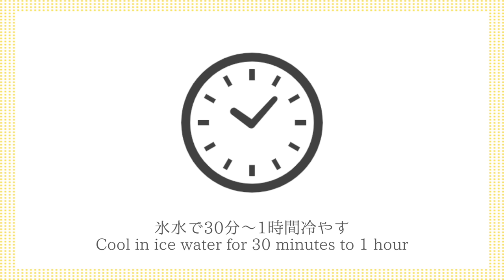【材料3つ！】フライパンで簡単！もちもち食感がやみつきになる『わらび餅』おうちで手軽に和菓子が楽しめます！手作り黒蜜レシピもご紹介！-How to make Warabimochi【料理研究家ゆかり】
今回は、もちもち食感のわらび餅の作り方をご紹介します。わらび餅の材料は、たったの3つだけ！(トッピングを除く)フライパンで手軽に作れます。さらに、トッピングに使う黒蜜レシピもご紹介！とても美味しいので、ぜひ作ってみてください。

This time, I will introduce how to make warabi mochi with a chewy texture. Warabimochi is made with only 3 ingredients! (Excluding toppings) Easy to make in a frying pan. In addition, we also introduce black honey recipes used for toppings! It's very delicious, so please try making it.

【材料】（約14.5×11.5×4.5cmの型1台分）
⚫︎わらび餅
・わらび粉 70g
・砂糖 40g
・水 300ml

⚫︎黒蜜
・黒糖 25g
・砂糖 25g
・水 50ml
・きなこ 適量

【ingredients】
・70g Bracken powder
・40g Sugar
・300ml Water

・25g Sugar
・50ml Water
・Soybean flour